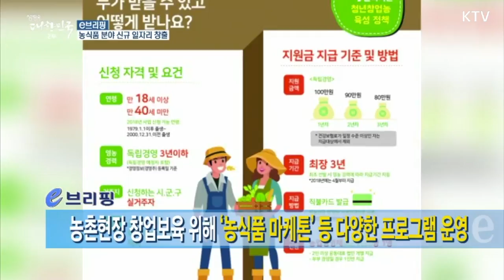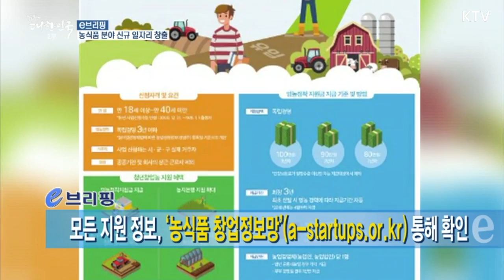청년 농식품 벤처가 뜬다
올해 농식품분야에서 700명의 신규 일자리가 창출됩니다. 농업기술실용화재단은 올해 농식품 특허기술을 기반으로 청년 벤처창업 지원을 통한 일자리 창출에 총력을 기울이기로 했습니다. 이를 위해 전국 5개권역에 농식품벤처창업센터가 조성된다고 합니다.